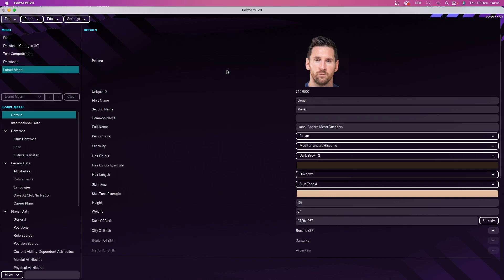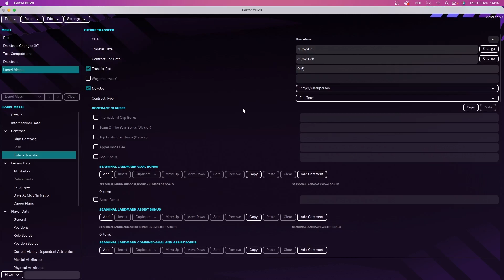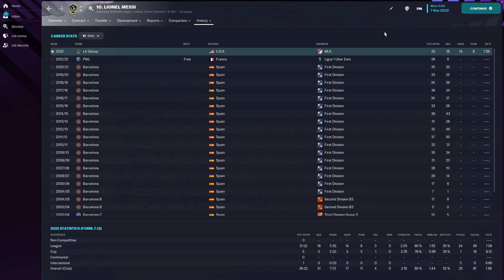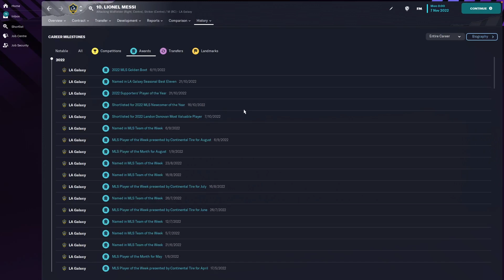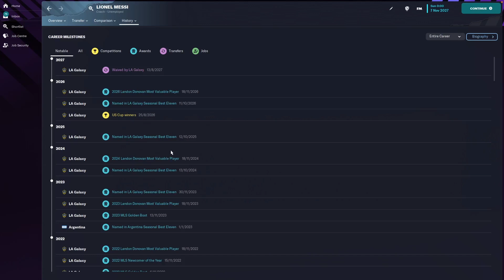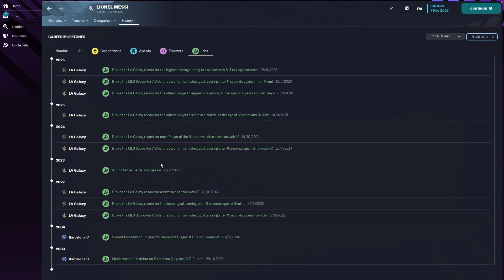Lionel Messi in the MLS until he is 50 years old? | FM23 experiment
The title of this video is pretty much self explanatory, I have taken Messi from PSG - Put him in the MLS with LA Galaxy, and I’m forcing him to stay in the American League until he is 50 years old.

How well will he do? Can he add more trophies to his magnificent career?